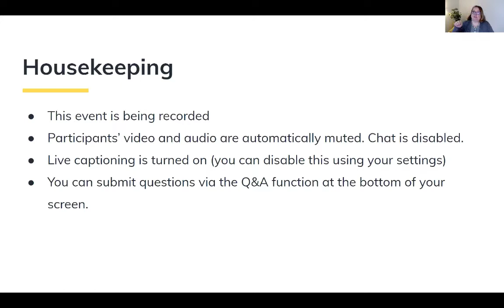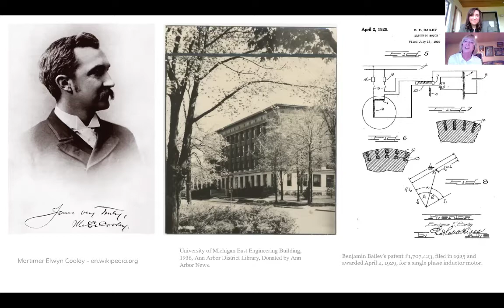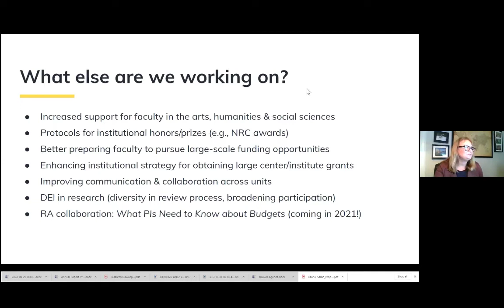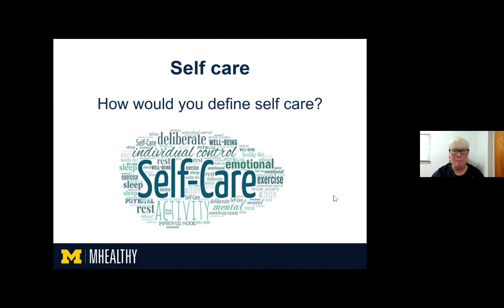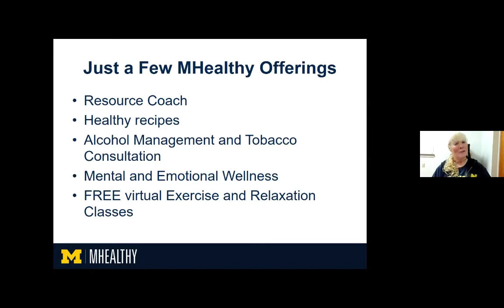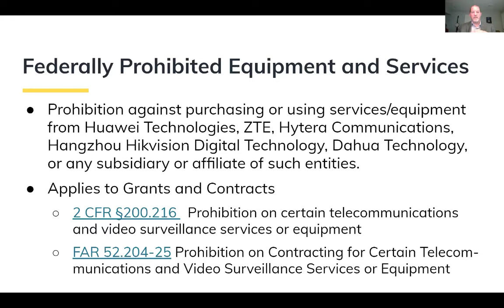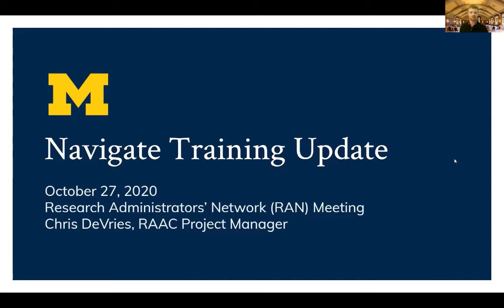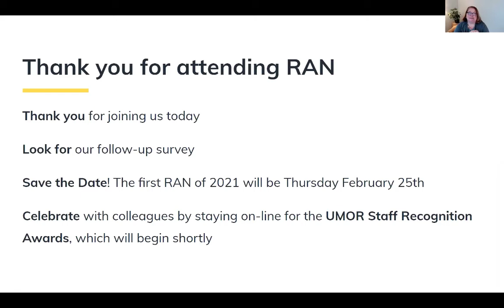RAN October 2020